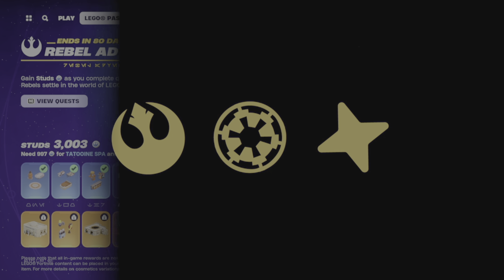Fortnite LEGO Pass: Rebel Adventure Trailer